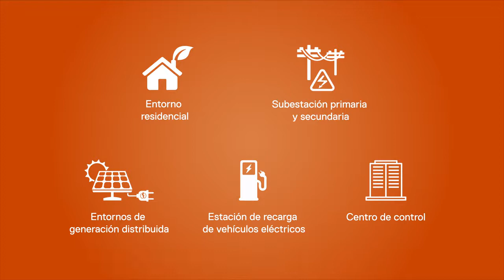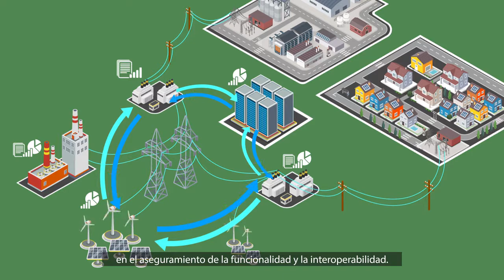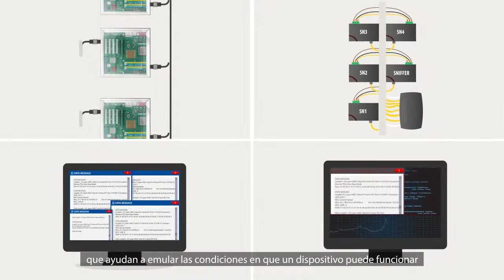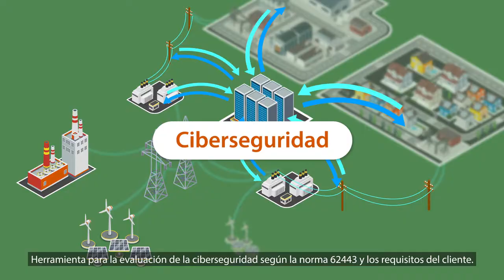Fiabilidad e interoperabilidad de los equipos que conforman las redes eléctricas inteligentes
¿Sabes cómo se verifica la fiabilidad y la interoperabilidad de los equipos que conforman las RedesEléctricasInteligentes ?

Te mostramos las TestingTools desarrolladas por TECNALIA.

Las Testing Tools de TECNALIA aseguran la fiabilidad y la interoperabilidad de los equipos que se instalan en las redes eléctricas inteligentes. Desde el Laboratorio de Datos y Protocolos de TECNALIA desarrollamos estas herramientas para que el proceso de validación de los equipos se aplique de manera totalmente automatizada.

Los fabricantes pueden usar estas herramientas tanto en la certificación final como en el proceso de desarrollo del producto. Las compañías eléctricas aseguran así que todas las actualizaciones de firmware de los productos son conformes con las especificaciones.